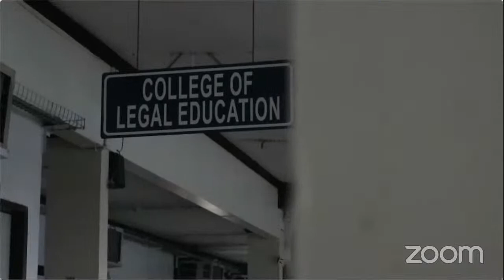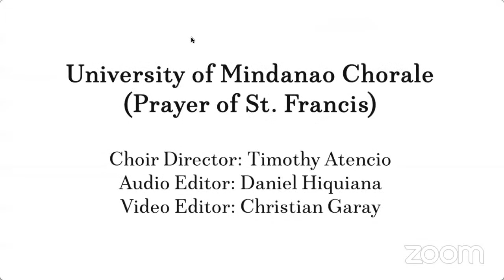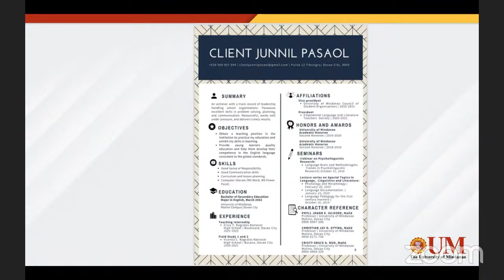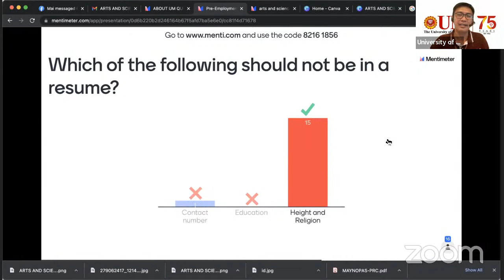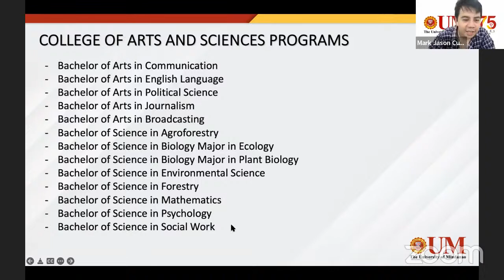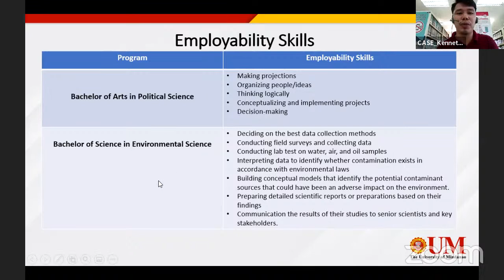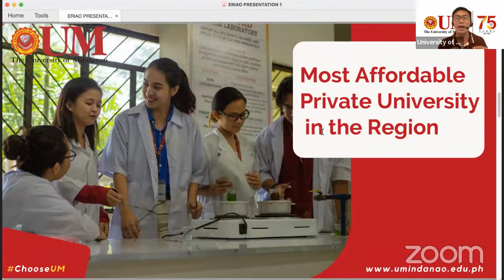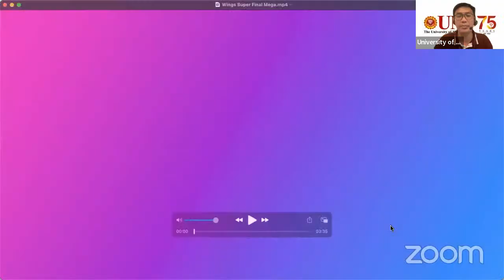ARTS AND SCIENCES IMMERSION WEBINAR